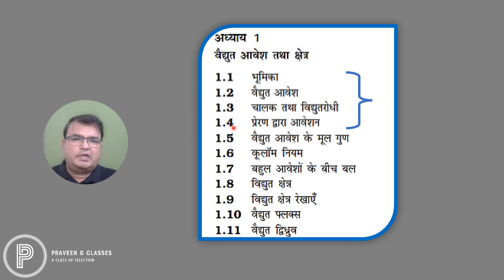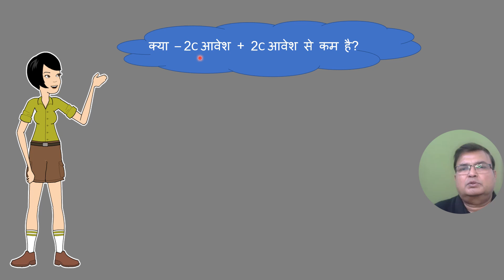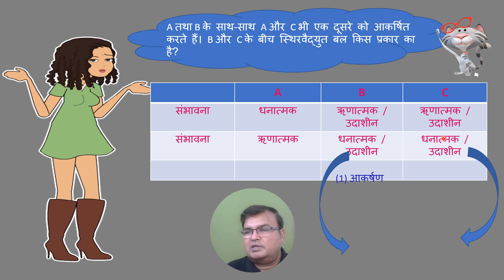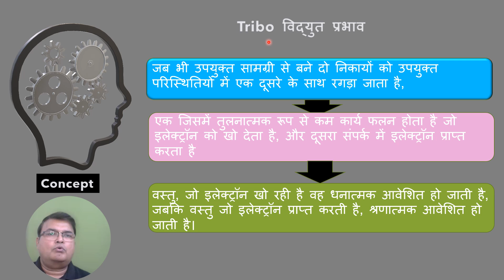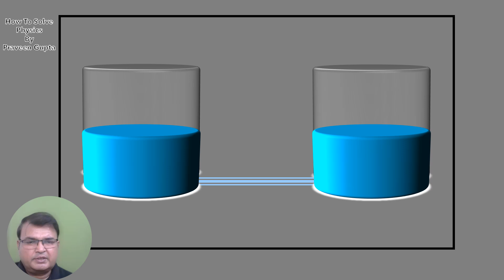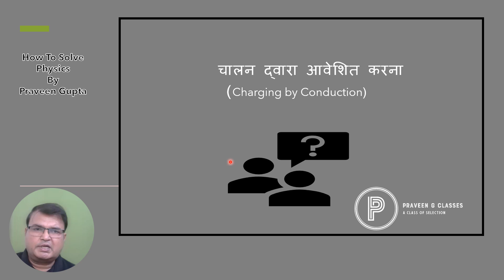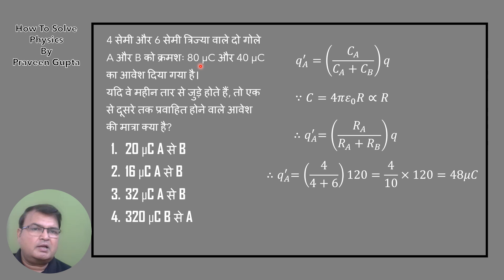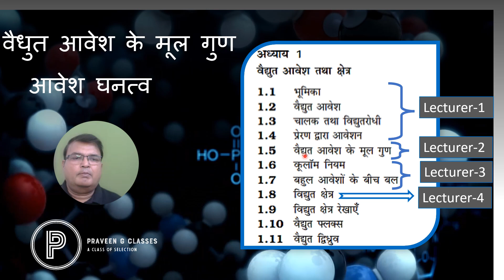विद्युत आवेश | स्थिर-वैधुतकी | NEET | JEE | Class XII | PHYSICS -1 | Ch-1 वैधुत आवेश तथा क्षेत्र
यह हमारी कक्षा 12वीं की भौतिकी की पहली वीडियो है जिसमें हम विद्युत आवेश  के बारे में जानकारी प्राप्त करेंगे। इस वीडियो में हम यह समझेंगे कि विद्युत आवेश क्या है और इसके प्रकार क्या होते हैं। हम विद्युत आवेश के विभिन्न उदाहरणों को देखेंगे और उनकी प्राकृतिक उत्पत्ति को समझेंगे। साथ ही, इस वीडियो के माध्यम से हम 12वीं कक्षा के छात्रों को विद्युत आवेश से सम्बन्धित आकिंक प्रशनो को हल करने के लिए महत्वपूर्ण जानकारी प्रदान करेंगे जो उनके परीक्षाओं और उनकी भविष्य की  प्रवेश परिक्षा को समझने व  सफल होने में मदद करेगी। इस वीडियो को देखने के लिए हमारे चैनल पर जाएं और हमारे साथ जुड़ें। धन्यवाद।

0:00 भूमिका
0:47 वैधुत आवेश
1:34  वैधुत आवेश के प्रकार
4:43 हल प्रशन - 1
6:16 हल प्रशन - 2
7:35 हल प्रशन - 3
9:49 आवेशण कि विधिया
10:26 धर्षण द्वारा  आवेशण
11:25 ऊधारण
13:52 Tribo वैधुत प्रभाव
14:58 Tribo वैधुत श्रैणी
16:55 हल प्रशन - 4
18:40 चालन द्वारा  आवेशण
21:29 चालन द्वारा  आवेशण का सिधांत
22:32 ऊधारण
23:45 हल प्रशन - 5
26:32 हल प्रशन - 6
28:55 प्रैरण द्वारा  आवेशण
29:55 ऊधारण
31:35 बिजली चमकना

Praveen Gupta Physics
Praveen G Classes